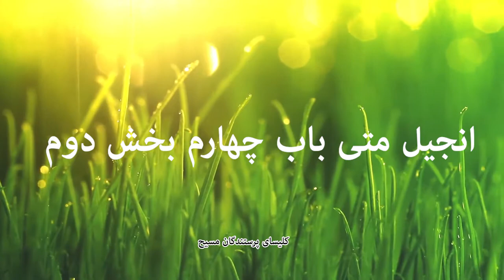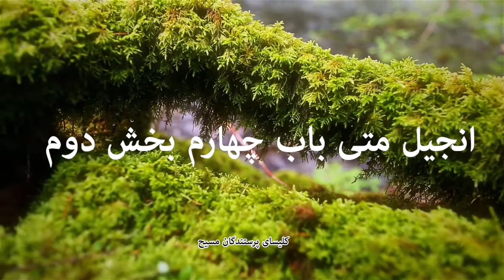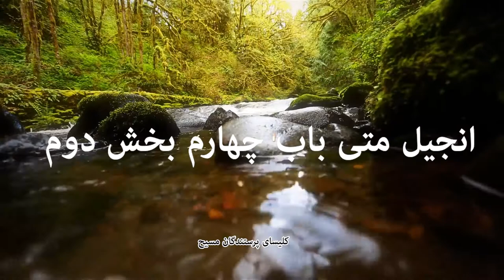MATA BAB 4 PART2 / انجیل متی باب چهارم بخش دوم